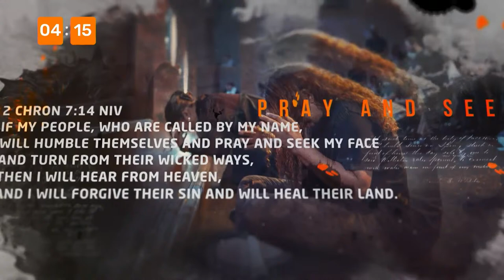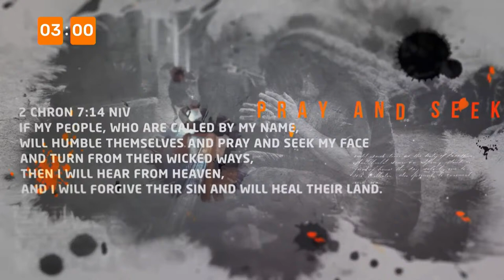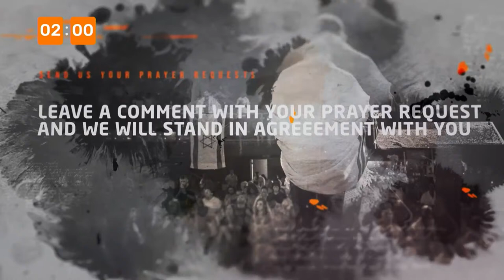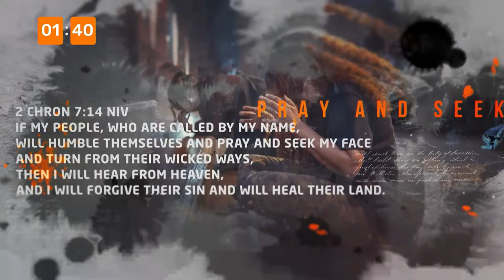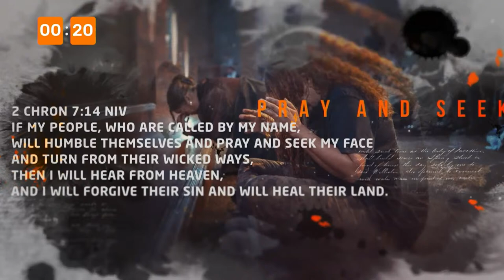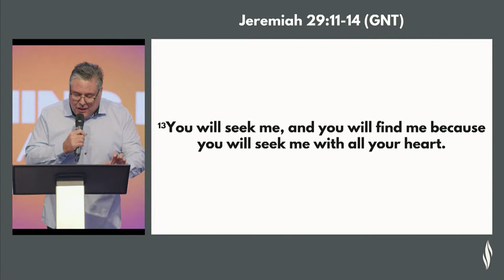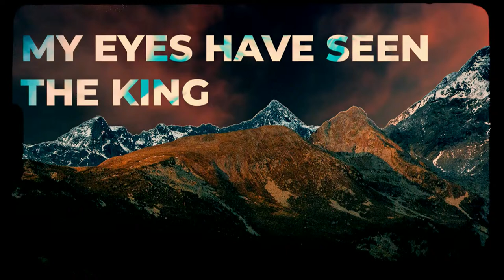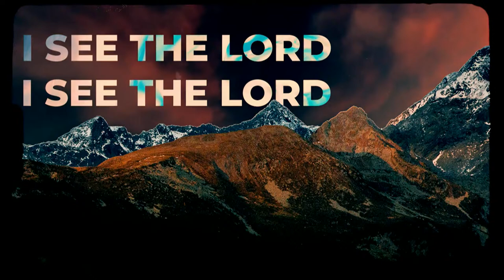Morning Prayer | NBCFC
Welcome to our Morning Prayer. Thank you for joining our live-stream broadcast. Let us know where you are watching from and share this broadcast with your friends and family.

To stay informed about what's happening at NBCFC, visit our

To register for any of our Next Steps program steps, click the

To join any of our connect groups, click the